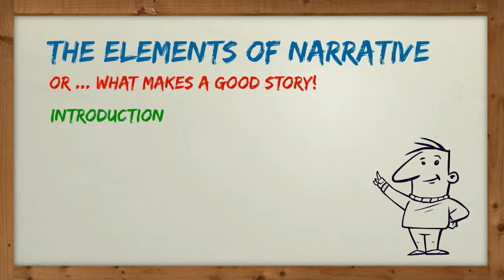HHS Elements of Narrative